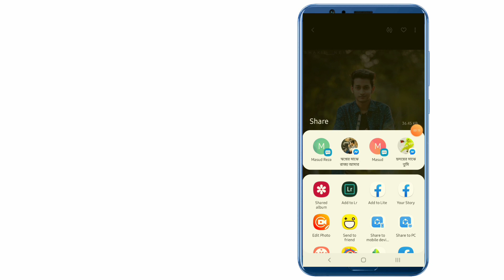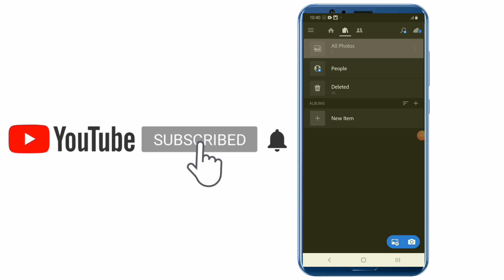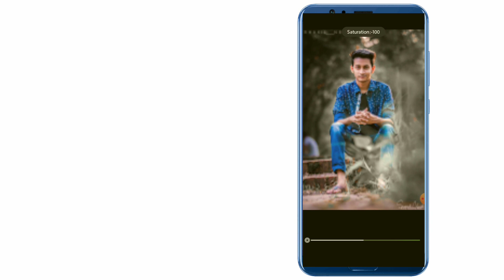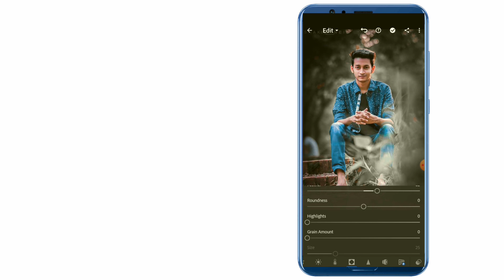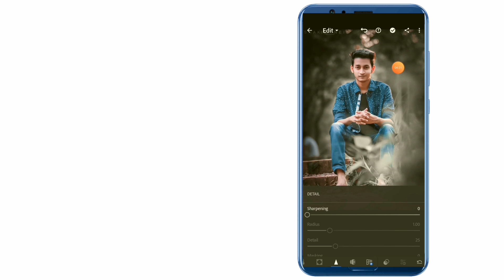Dark mode background edit in lightroom 2020. Lightroom stylist photo background dark mode edit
Dark mode background edit in lightroom 2020. Lightroom  stylist photo background dark mode edit by Technical Shaon

ভিডিও  টি ভালো  লাগলে  একটি  লাইক  দিন এবং কমেন্ট  করতে ভুলবেন না